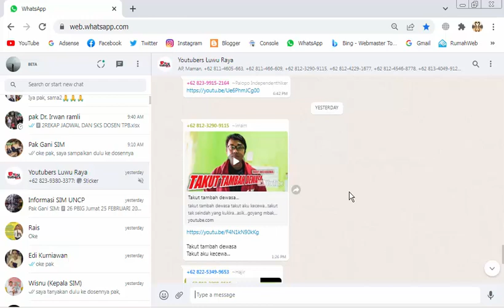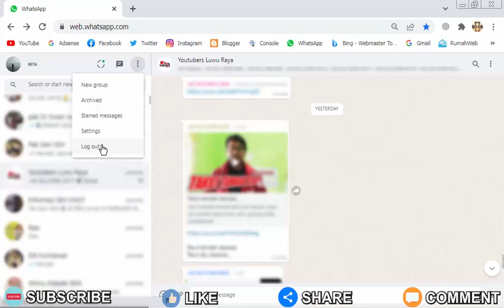Cara Logout WhatsApp Web di Laptop atau di Komputer PC